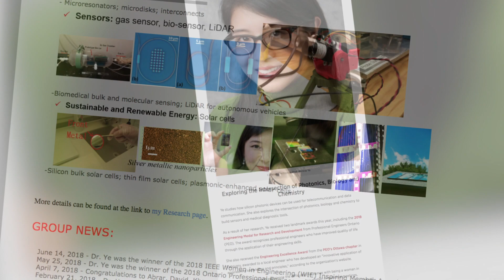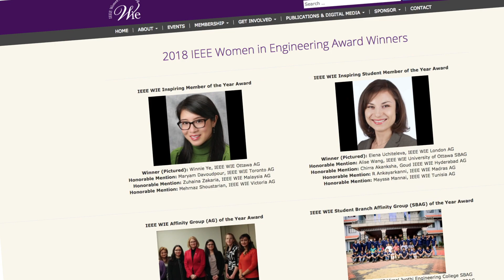Winnie Ye, PhD, P.Eng., SMIEEE - 2018 OPEA Medal - R&D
Winnie Ye, PhD, P.Eng., SMIEEE
Professor, Carleton University